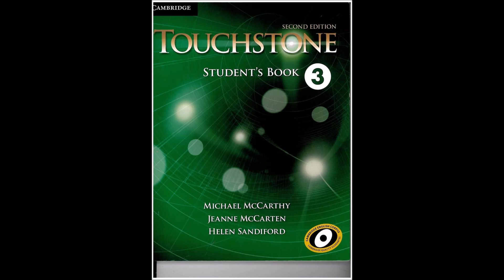Unit 5 Lesson C Listening and Strategies